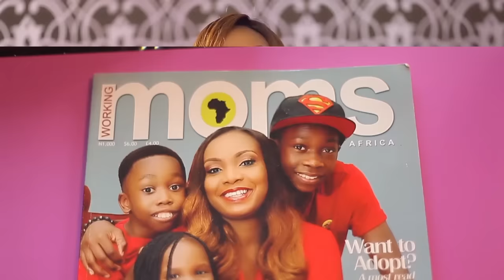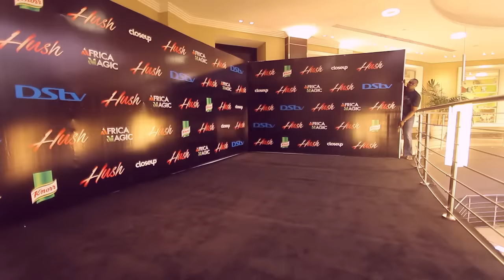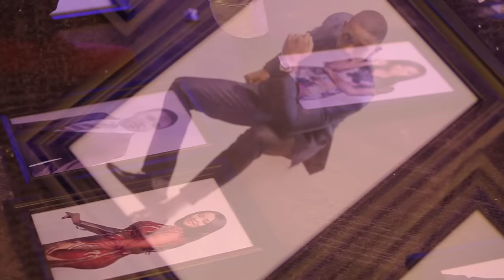The Event Pros TV Show EPISODE 3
Enjoy your favourite infotainment-reality TV show - THE EVENT PROS EPISODE 3